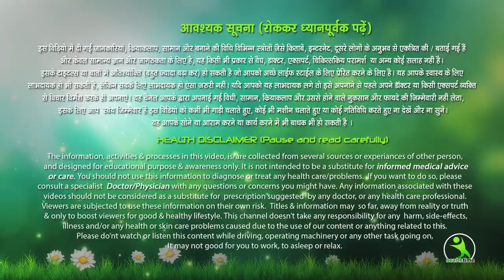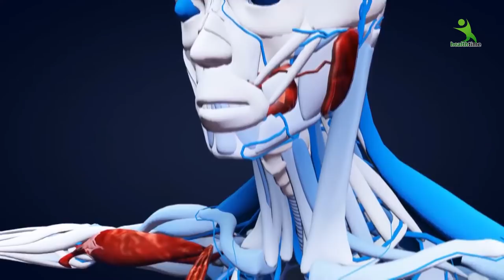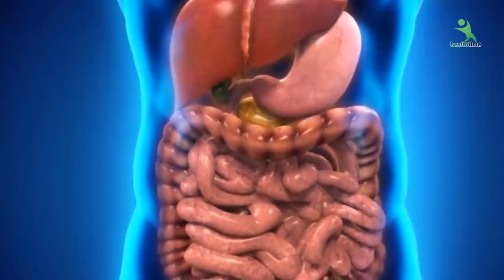इसे खाते ही शरीर का वजन तेजी से बढ़ने लगेगा/रात भर भीगी किशमिश खाने के हैरान कर देने वाले फायदे